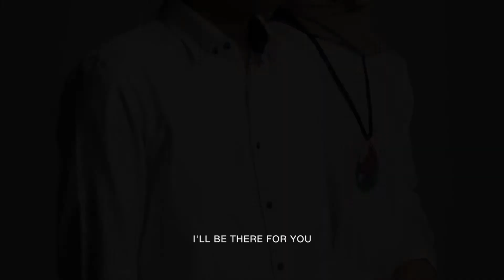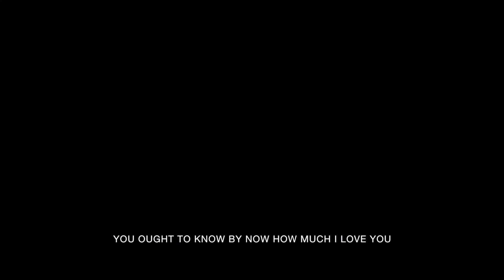HAPPY 2nd WEDDING ANNIVERSARY LUV ♥️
THESE PHOTOS WERE TAKEN AT OUR PRE-WEDDING PHOTOSHOOT (MALANG, DECEMBER 2017)